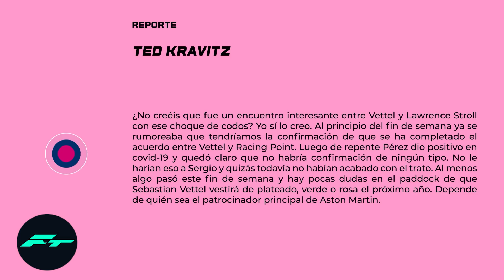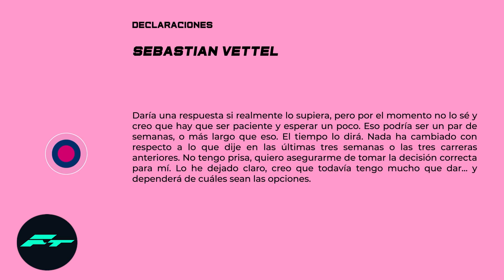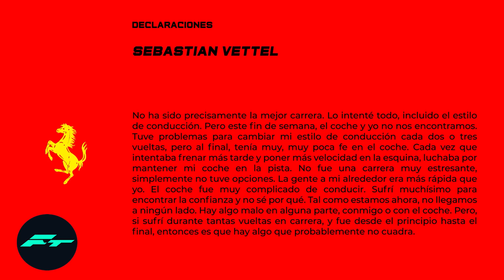VETTEL – ASTON MARTIN el ANUNCIO PUEDE ser INMINENTE, el POSTIVO de CHECO PEREZ lo RETRASO TODO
VETTEL – ASTON MARTIN el ANUNCIO PARECE INMINENTE, el POSTIVO de CHECO PEREZ lo RETRASO TODO F1 2020